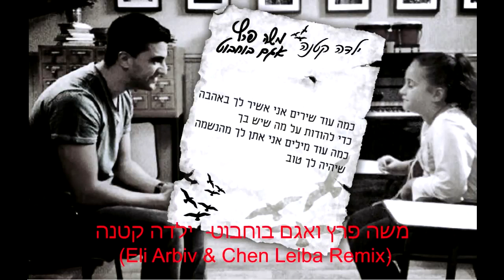חן ליבה מתארח בתוכנית הסצנה - רדיו דרום 101.5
הגעתי להתארח בתוכנית "הסצנה" ברדיו דרום של יוגב מכלוף.
דיברנו קצת על מוזיקה קצת על אירועים ומסיבות ושמענו הפקות שלי.